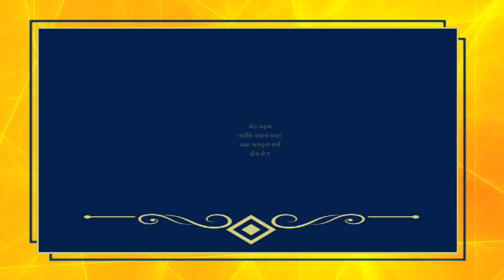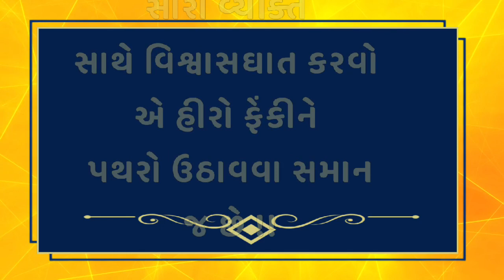નાના અને સુંદર સુવિચાર 2023 || સુવિચાર ગુજરાતીમાં || Suvichar Gujarati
Your query : -

સુવિચાર ગુજરાતીમાં
સુવિચાર અને તેનો અર્થ
સુવિચાર સુવિચાર
સુવિચાર ગુજરાતી
સુવિચાર નાના
સુવિચાર લખેલા
સુવિચાર સ્ટેટસ
સુવિચાર અને તેનો અર્થ સમજાવો
સુંદર સુવિચાર
મસ્ત સુવિચાર
મસ્ત મજાના સુવિચાર
suvichar video
suvichar gujarati
suvichar suvichar
Suvichar status
suvichar dakhva
suvichar bataiye

Tags.

સુવિચાર ગુજરાતીમાં
સુવિચાર સુવિચાર
સુવિચાર ગુજરાતીમાં નાના
સુવિચાર ગુજરાતી